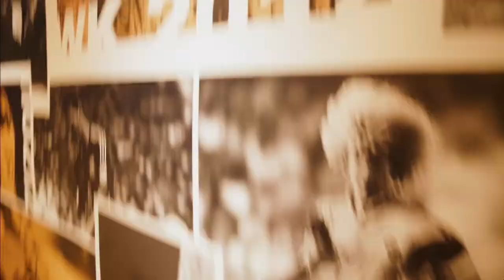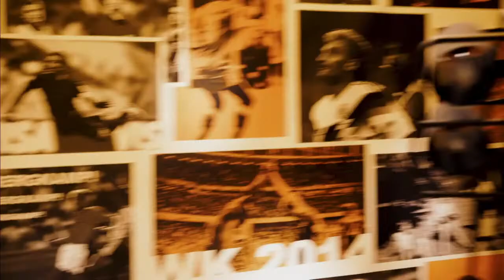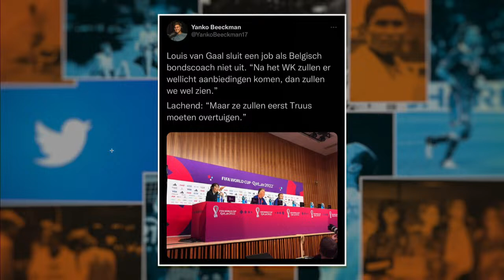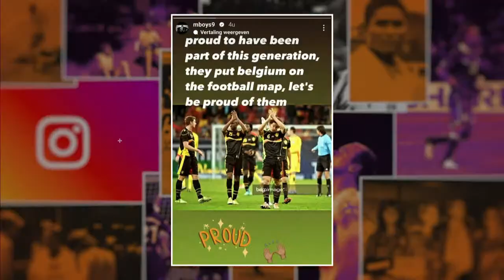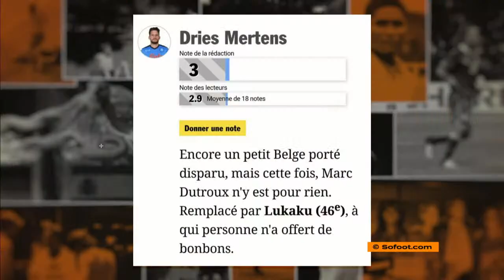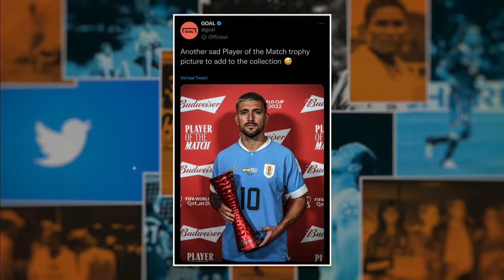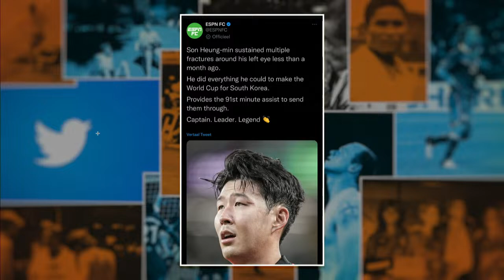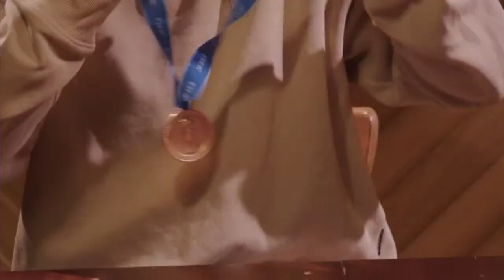MIDMID MONDIAL #13 - Rik Verheye & Saïd Boumazoughe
Over voetbal valt veel te vertellen. En dat doen Sam Kerkhofs en Evert Winkelmans met veel passie in hun dagelijkse, eigenwijze voetbalpodcast. 29 dagen lang presenteren ze live het meest verfrissende voetbalprogramma over de belangrijkste bijzaak van het jaar.